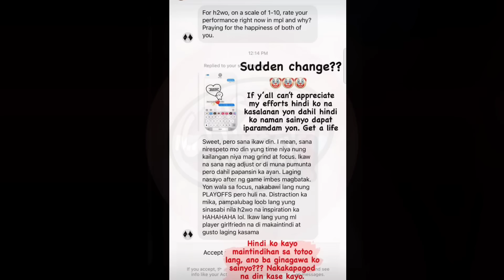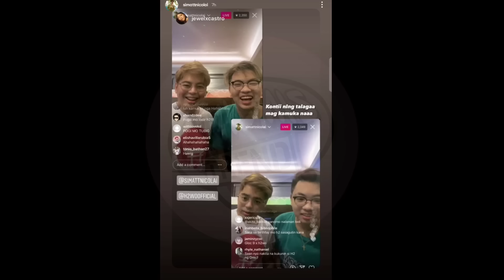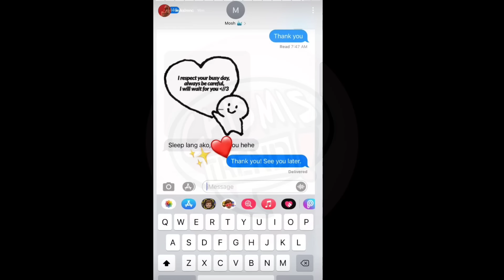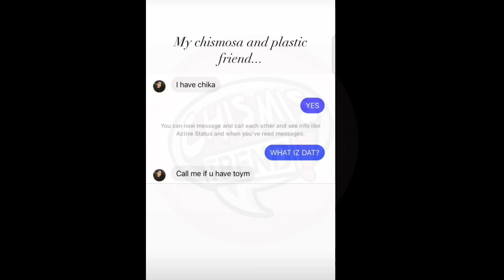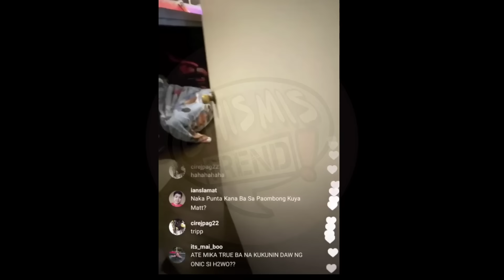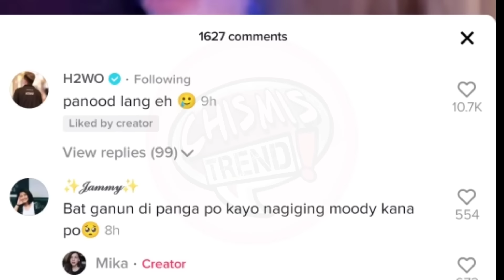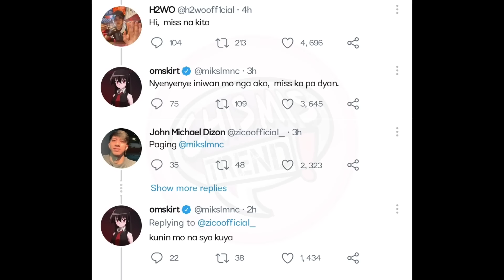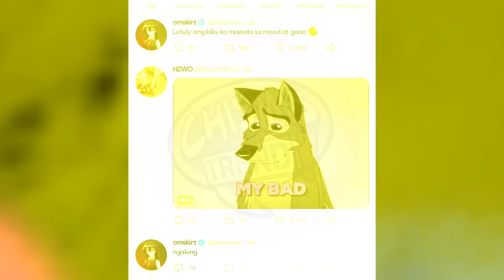MIWO💙|H2WO OVER PROTECTIVE KAY MIKA SA LIVE💙💙|" VERY GENTELMAN TALAGA SI BABY!"💙|MIWO UPDATE💙